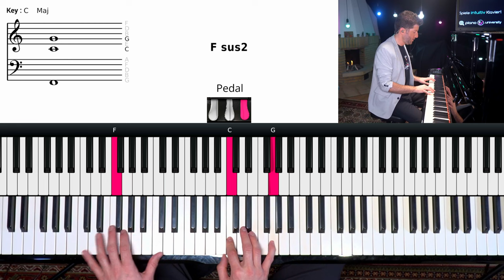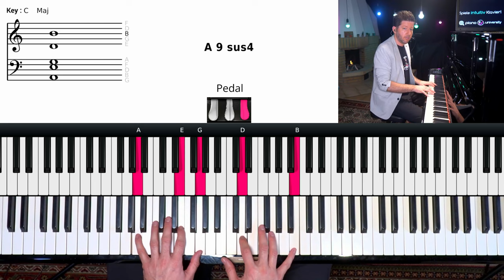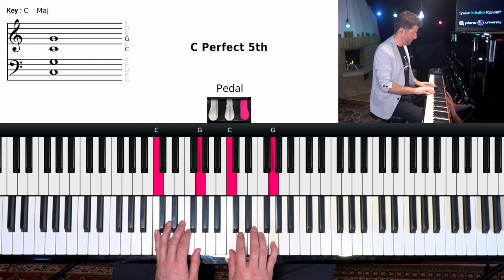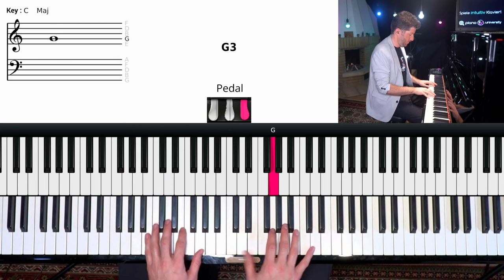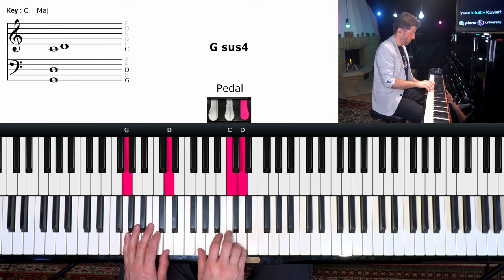Nochmal klein (Gordon November) - Piano Tutorial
Lerne "Nochmal klein" von Gordon November auf dem Klavier zu spielen. Ich zeige Dir in diesem Tutorial, wie es geht.